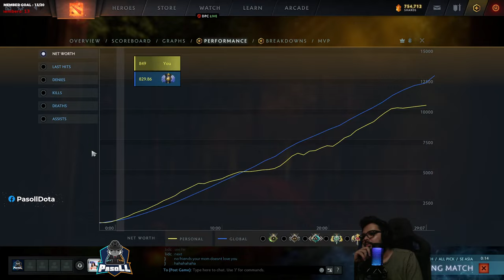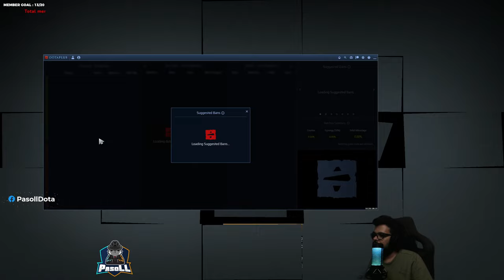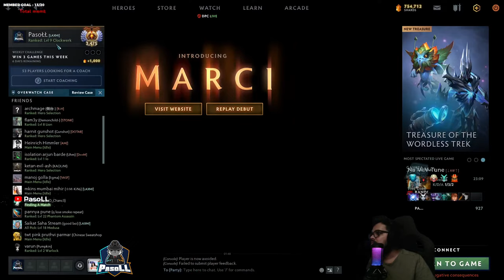THIS GAME IS SO SOOTHING!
GPAY / PhonePe / UPI : omkar.urunkar@oksbi

TOP DONOR :
Omkar "$iNG]-[aM" Khopkar

My PC Specs:
Processor: I7 9700K
Cooler : Cooler Master MasterLiquid ML240L RGB
Motherboard : MSI Z390 Gaming Plus
RAM : TForce 3000Mhz 16GB
GPU : NVIDIA GEFORCE RTX 3070TI
SSD : Samsung 970 EVO PLUS 500GB
SMPS : COOLERMASTER 650W

Peripherals:
Monitor : ASUS TUF Gaming VG27AQL1A Gaming Monitor
Monitor 2 : BenQ Zowie XL2411
Headphones : HyperX Cloud II
Keyboard : HyperX Alloy Elite RGB
Mouse : HyperX Pulsefire Haste
Mousepad : HyperX Fury S
Microphone : HyperX QuadCast S - USB Condenser Gaming Microphone
Webcam : Logitech C922 Pro Stream HD

Achievements
National :
1st Place Mountain Dew Arena 2017
1st Place ESL INDIA Premiership 2017 Winter
1st Place ESL INDIA Premiership 2018 Summer
1st Place Conquerors Insignia
1st Place Acer Predator League India Qualifiers
1st Place WESG South Asia Qualifiers
1st Place Taiwan Excellence Cup 2019
1st Place IGE South Asia
1st place ILG Cup Dota 2 Mumbai Major
1st place ASUS ROG Masters South Asia Qualifiers
2nd Place Dew Arena 2019
2nd Place ESL INDIA Prermiership 2019 Winter
2nd Place ROG MASTERS 2017
2nd Place ESL INDIA Premiership 2017 Fall
2nd COBX Gaming Indian Esports Championship 2017
3rd Place ESL INDIA Premiership Winter 2018
4th Place Dreamhack Mumbai 2018

International :
4th Place Acer Predator League 2018 Indonesia
9th-12th ASUS ROG Masters 2016 Malaysia
11th Place WESG APAC Qualifiers 2017 China
7th Place ESL Clash Of Nations Bangkok, Thailand